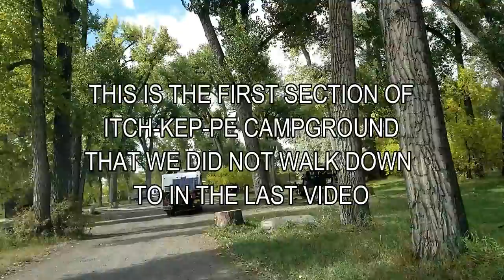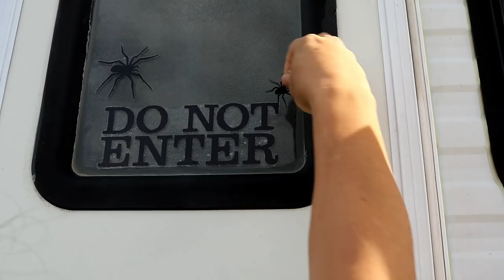SPIDERS TAKE OVER THE CAMPER, LOOK WHO'S BIRTHDAY IT IS!?, Full-Time RV Living And Travel Vlog